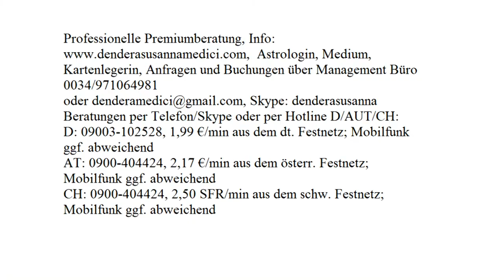Komplementärseele - jetzt!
Astrologische Beratung: 250.-€/h
Mediale Beratung: 250.-€/h
Kartenlegen: 100.-€/h
Alternativ:
Hotline:
Bankverbindung:
Banco Sabadell
IBAN: ES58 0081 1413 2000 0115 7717
BIC: BSABESBB
Inhaber: Dendera Susanna Medici
Buchungen und Anfragen über das Management Büro:
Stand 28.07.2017